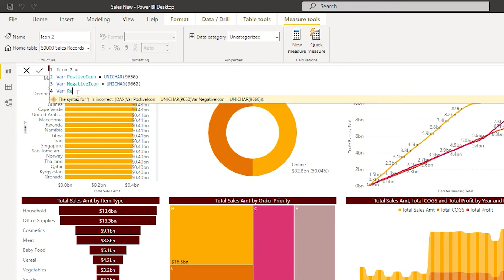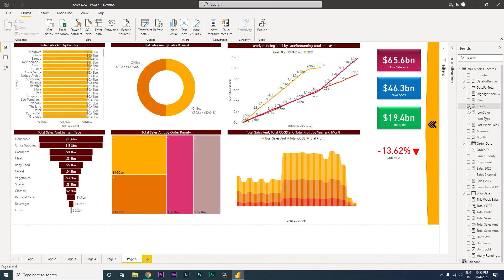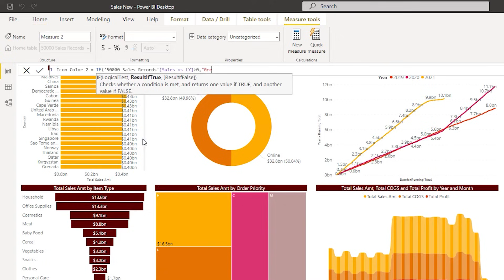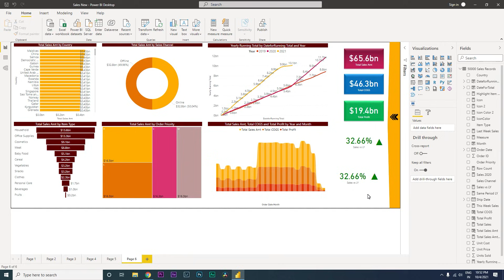How to create Custom KPI Card in PowerBI | MI Tutorials